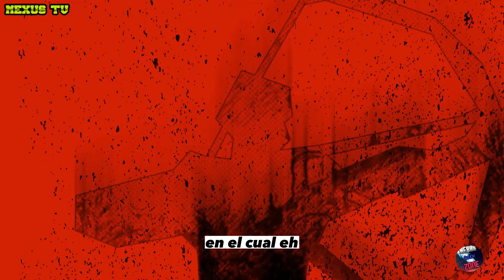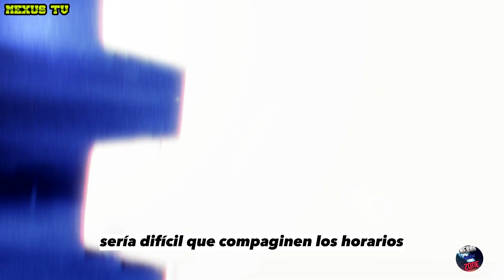Cobra Kai Temporada 6: TODO lo que SABEMOS 🔥😱❗🚨 Muchas Sopresas ❗❗❗ FECHA ESTRENO ACTUALIZADA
Cobra Kai Temporada 6: TODO lo que SABEMOS 🔥😱❗🚨 Muchas Sopresas ❗❗❗FECHA ESRENO ACTUALIZADA